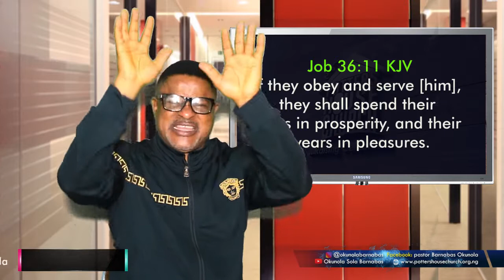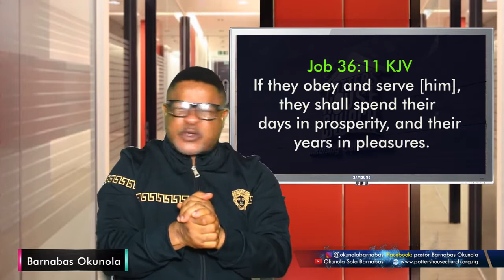PROPHETIC DECLARATIONS....OKUNOLA BARNABAS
If they obey and serve him, they shall spend their days in prosperity, and their years in pleasures.